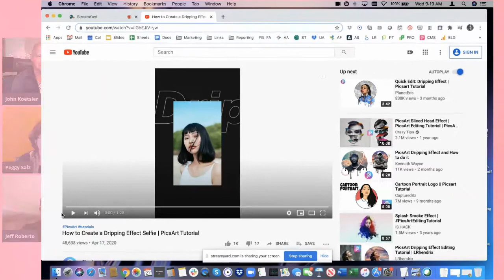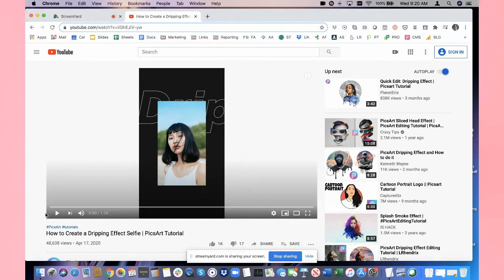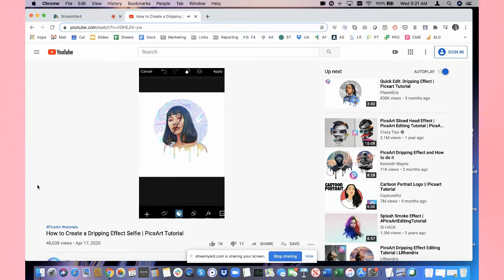Picsart: What acquiring 1 billion users teaches you about retention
What does acquiring a billion users teach you about retention?

In this episode of Retention Masterclass Peggy Anne Salz and I chat about Picsart, which is a true global phenomenon. It’s in the top .1% of apps in terms of installs, it’s hugely popular, and people have used it to create and share over 100 million pictures and images.

But before you get a billion users, you have to start with one. And that means you need a value proposition that works, a funnel that’s solid, and a user experience that delivers. So we chat with Jeff Roberto, VP of Growth Marketing, to learn more about how Picsart has become a global phenomenon … with serious staying power.

Somehow, Picsart, which is now about 7 or 8 years old … has 150M regular active users … and is still growing! In the fast-paced mobile ecosystem, that's impressive.